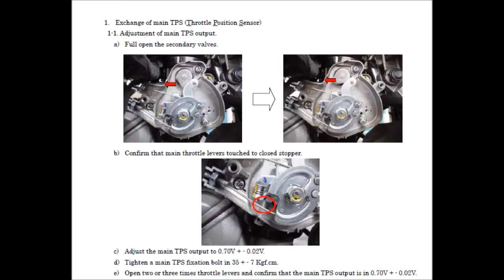TE449 511 TPS setting for mixture correction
A quick run through setting the TPS voltage on the TE449 & 511.
This important to get correct as it affects idle mixture & can help with flameouts/stalling.